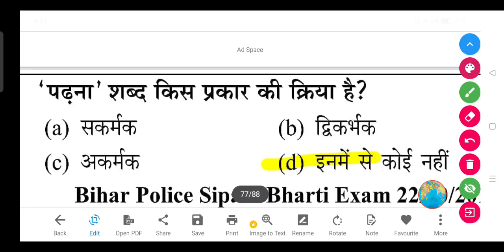'पढ़ना' शब्द किस प्रकार की क्रिया है?